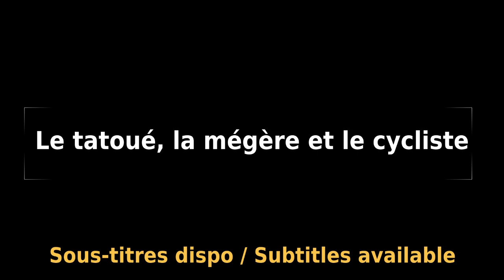Road rage : le tatoué, la mégère et le cycliste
Probablement un pirate qui cherchait le plus proche bar à rhum :D
Par la piste cyclable, c'est plus rapide !

Mention spéciale pour le cycliste en t-shirt jaune complètement hilare :D
Il a gardé un œil pour voir comment la situation évoluait : BRAVO & MERCI !

Plaque : EQ-474-NC